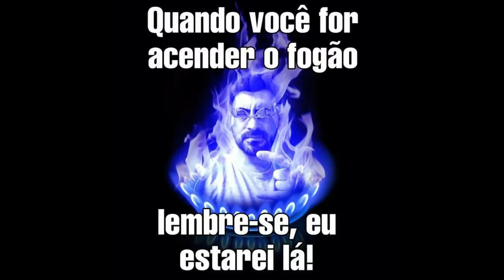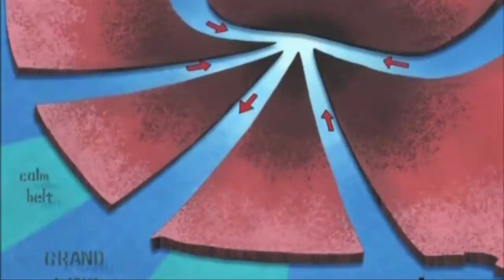A ULTIMA FORMA DO GEAR 4 DE LUFFY - SHANKS INIMIGO OU ALIADO DE LUFFY? SBS#72